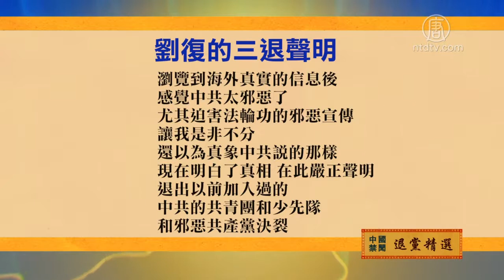5月13日退党精选 720P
文章标题：【禁闻】5月13日退党精选

【新唐人北京时间2020年05月14日讯】大陆民众表示，中共治下党政各界已腐败不堪，尤其迫害法轮功的行为必遭天惩。他们声明退出中共相关组织。以下是他们的声明。

易紫说：郑重声明：从今日起退出曾经加入的中共少先队组织，除去邪恶印记。中共治下党政各界已腐败不堪，百姓及各阶层已没有人权自由，国人看不到真相，都被邪党洗脑。尤其迫害法轮功更是罪大恶极，必遭天惩，现已明白真相要赶快与中共邪党划清界限，做真正的中国人。

上海的刘复说：浏览到海外真实的信息后，感觉中共太邪恶了，尤其迫害法轮功的邪恶宣传，让我是非不分，还以为真象中共说的那样，现在明白了真相，在此严正声明，退出以前加入过的中共的共青团和少先队，和邪恶共产党决裂。

然后人数。

大纪元

2005年1月12日